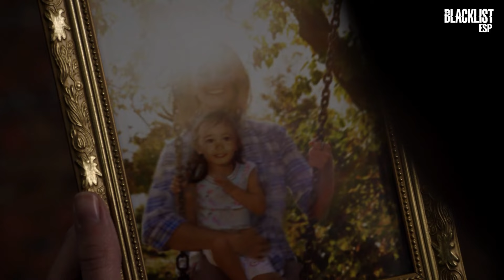Raymond se niega a revelar toda la verdad | Temporada 2 | The Blacklist en Español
Elizabeth confronta a Raymond y le exige que le cuente toda la verdad sobre el paradero de su madre y la causa de muerte de su padre, pero él se niega, porque asegura que desconocer la verdad es lo mejor para ella.

¡Disfruta de mas contenido como este por AXN!

The Blacklist en Español:
The Blacklist es una serie estadounidense que cuenta la historia de Raymond Reddington, uno de los delincuentes más buscados del mundo, quien decide entregarse al FBI y colaborar para hallar a otros criminales. Su única condición es trabajar de la mano con Elizabeth Keen, una joven novata, que se siente fascinada por la astucia e inteligencia de Reddington.